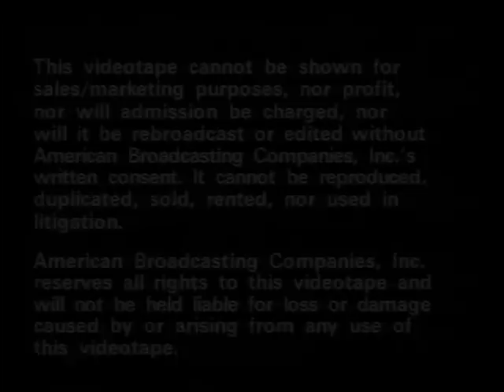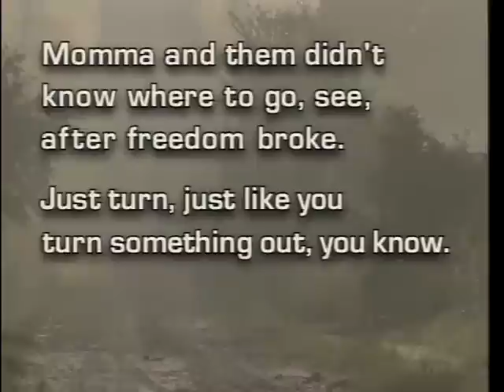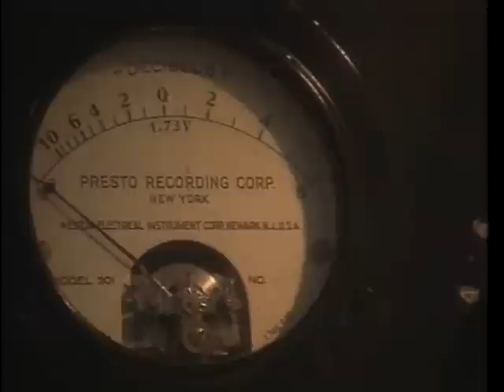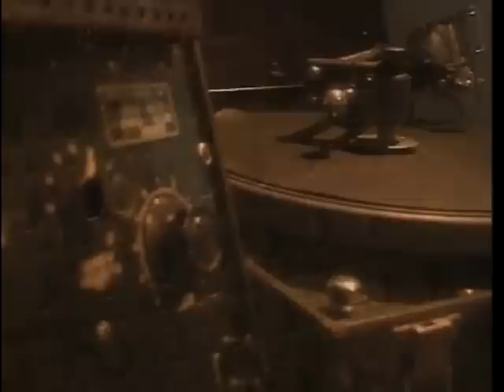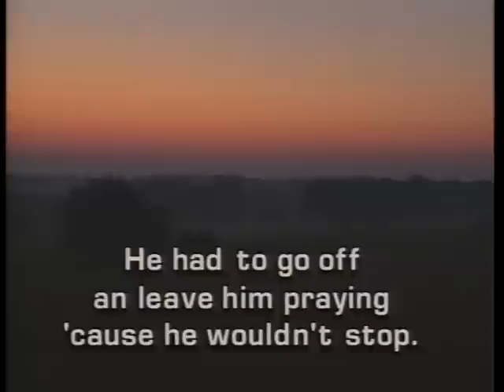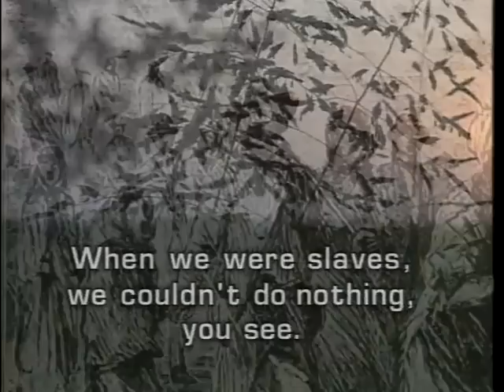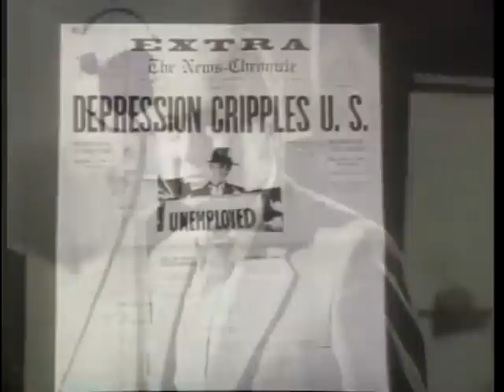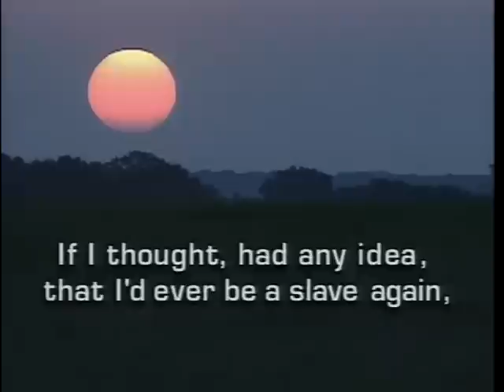Found Voices the slaves life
A slave recounts their life and existence during that moment in time.